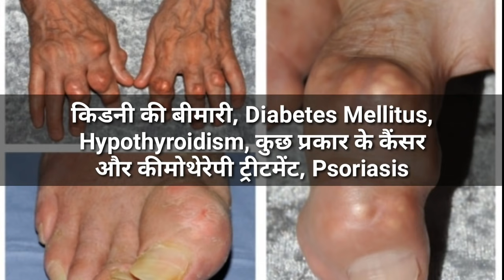यूरिक एसिड को कंट्रोल करने के लिए कौन सी सब्जी खाएं और कौन सी ना खाएं Vegitables In High Uric Acid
You will know which vegitables are good in high uric acid and which are not good. Uric acid badhne par kaun si sabji khani chahie aur kaun si nahi.

Pawan Uppal